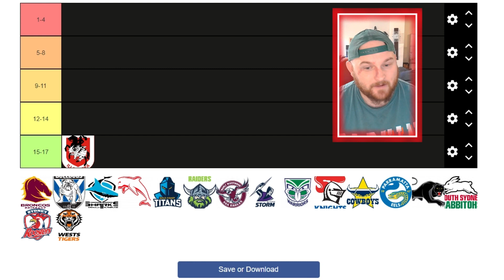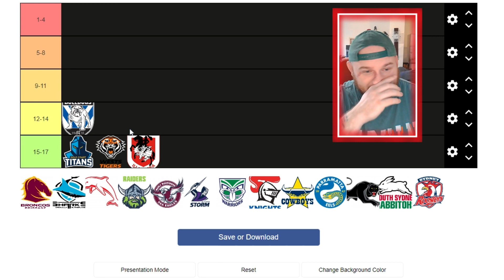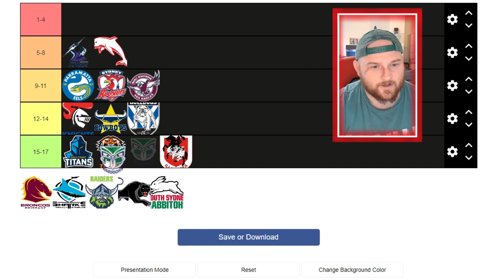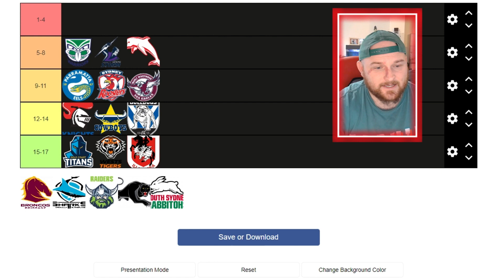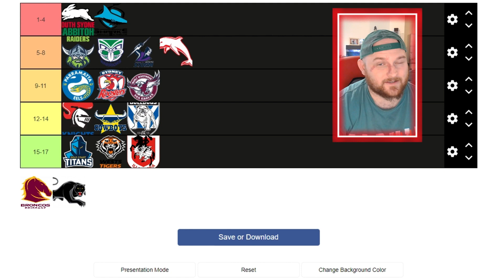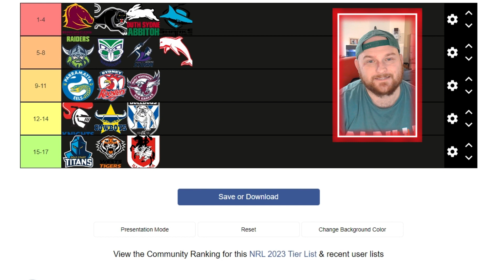2023 @NRL Power Rankings - Round Fourteen!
Seeing as this series went alright at the tail end of 2022, I though I'd bring it back!

Here are my power rankings for Round 14!

CAN WE AIM FOR THE 4K SUBSCRIBER GOAL BY THE END OF JULY 2023!

Search: AdosTheGreat